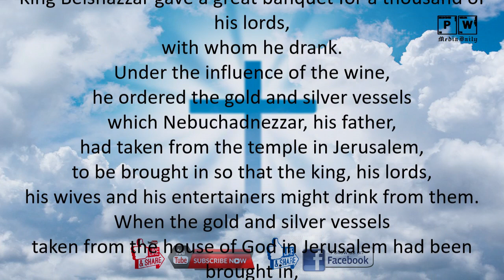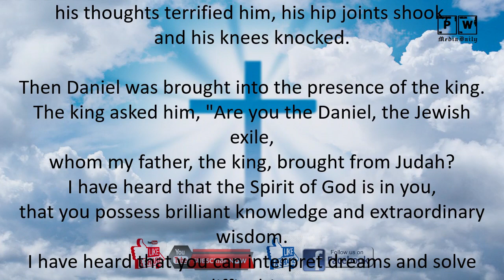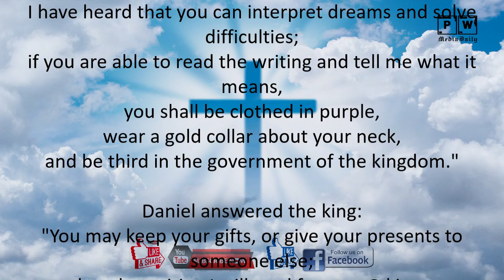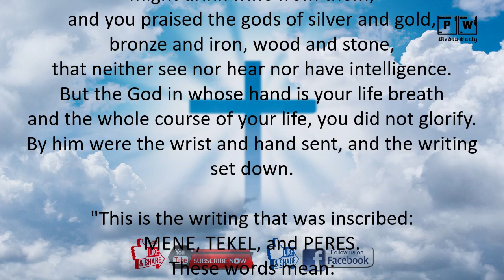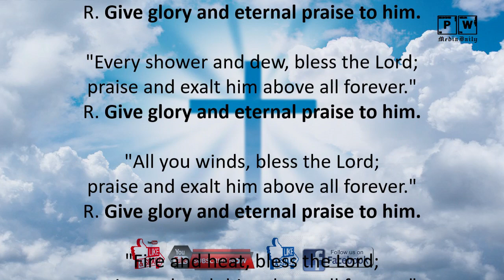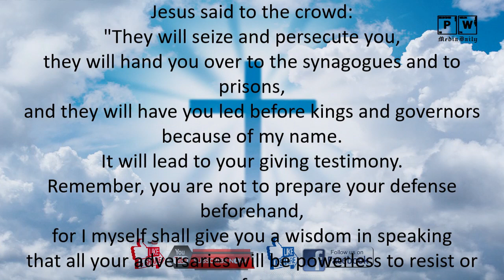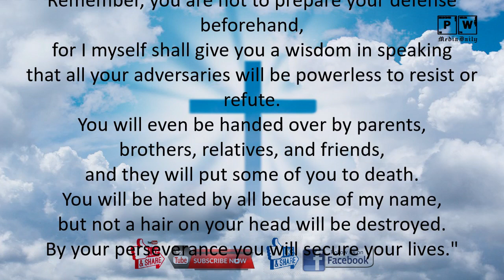TODAYS MASS READINGS // NOVEMBER 27, 2019 // WEDNESDAY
1. Aakash Gandhi - Angel's Dream